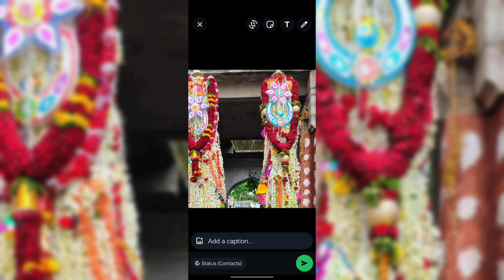GABBUR MUHARRAM VIDEO 2024📸 TQ.DEVADURGA DTS.RAICHUR # KARNATAKA